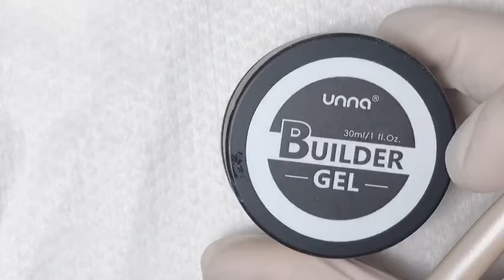UNNA builder gel Tutorial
UNNA is a gel polish manufacturer which provides customized services for the gel retailers. The company have the R&D ability which guarantees the products' quality and customer services.